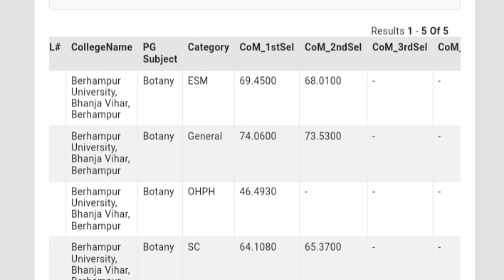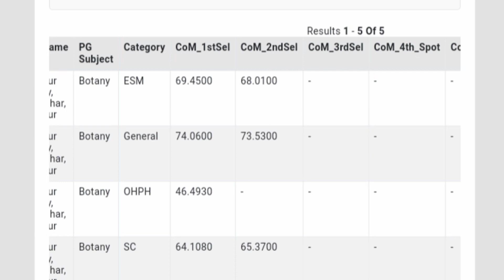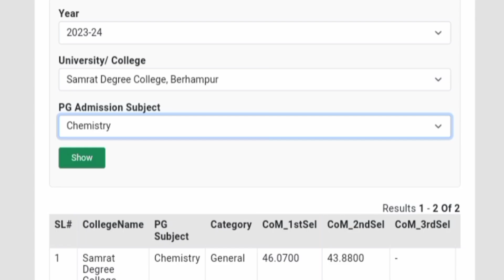cpet second selection cut off 2023//odisha pg entrance 3rd selection expected cut off 2023 updates..